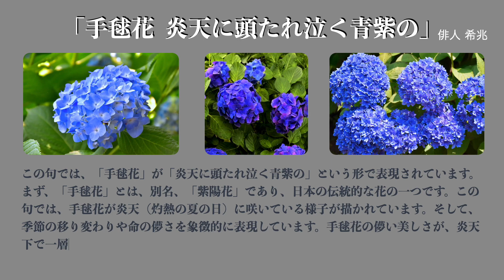特選、「手毬花」で一句詠む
「手毬花  炎天に頭たれ泣く 青紫の」の一句です。